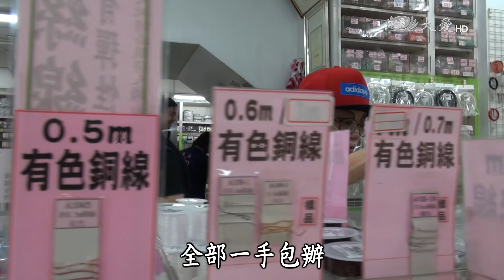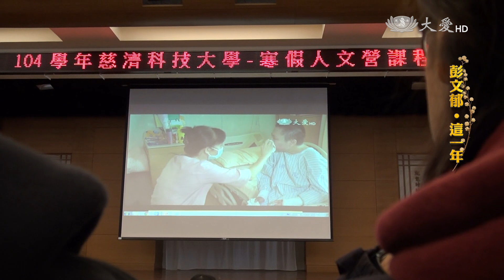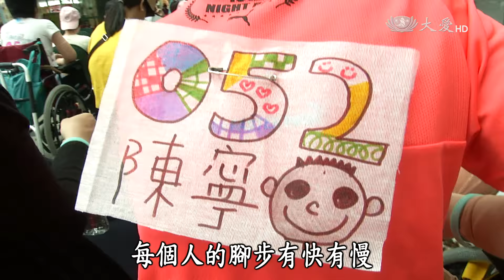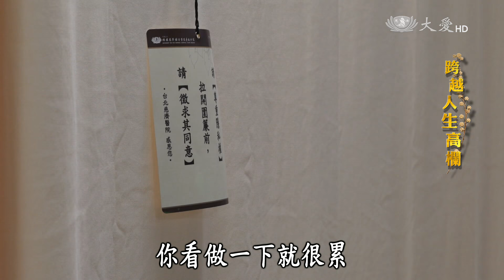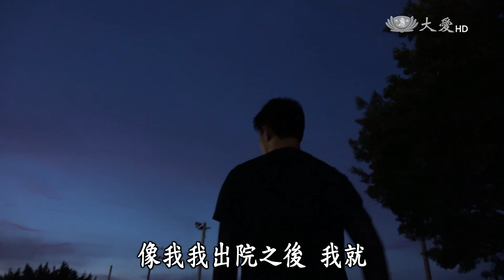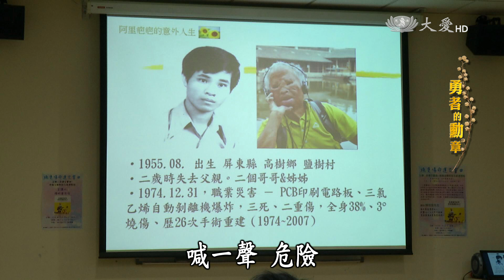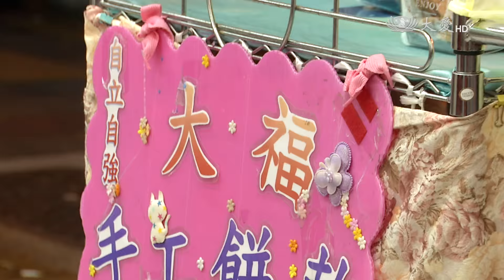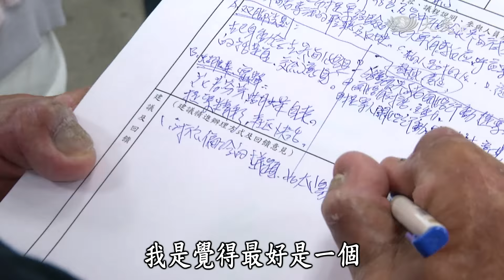【大愛全紀錄】20160626 - 生命之吻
這是一場很不一樣的攝影展迴祿，一張張都是生命的吻痕，這些一年前遭到粉塵引燃而嚴重燒傷的年輕人，如今願意將疤痕展示在眾人面前，需要多大的勇氣！這一年，他們究竟怎麼走過來的？又如何坦然面對命運的安排？

2015年六月二十七日，台灣發生有史以來死傷最慘重的公共安全意外，能保命的卻逃不了活罪，超過三百人燒燙傷面積達60%，從加護病房到每天撕裂般的換藥、復健，一關關走過，那種痛苦與折磨一般人無法想像。

記得她嗎？這個住院長達兩個月、每次復健從不壓抑情緒、也從不退縮的女孩，彭文郁。68%大面積的燒傷，讓她一度生命垂危，在醫療團隊的搶救、和家人不眠不休的照顧下，兩個月後終於出院，畢竟是年輕活潑的孩子，誰不想趕快回到人群恢復正常的生活？她自己坐公車、自己參加活動。人生來了這麼個大轉彎，卻難不倒她。

一臺首播：06/26(日) 22:00　重播：07/02(六) 14:30
二臺首播：06/25(六) 20:00　重播：06/26(日) 00:30／09:00　06/30(四) 04:00